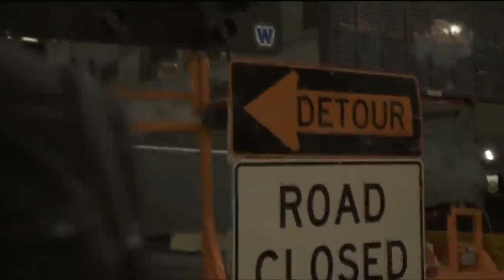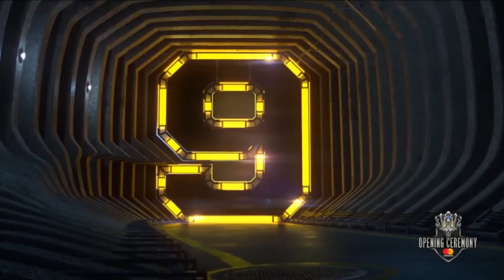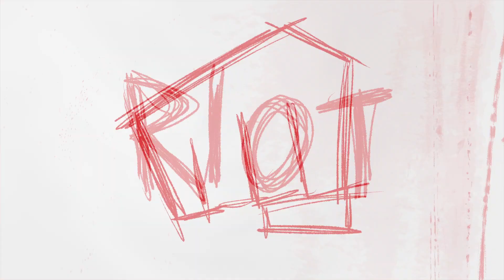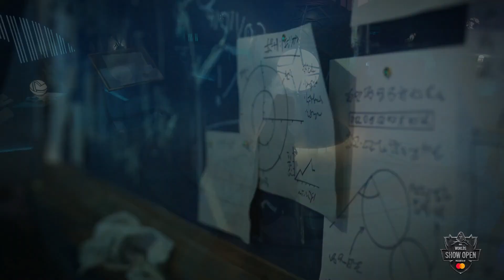ALL OPENING CEREMONY 2014-2021 - League Of Legends 2021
Opening Ceremony League of Legends | Worlds 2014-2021

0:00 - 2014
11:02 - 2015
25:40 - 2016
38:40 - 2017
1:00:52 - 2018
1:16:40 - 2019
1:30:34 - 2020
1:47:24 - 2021